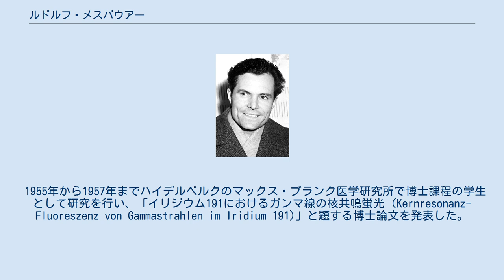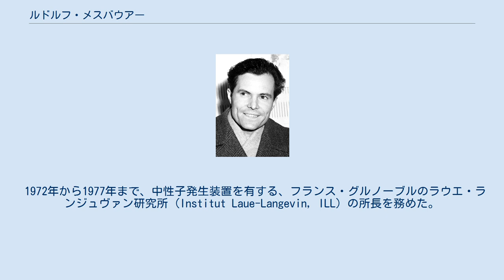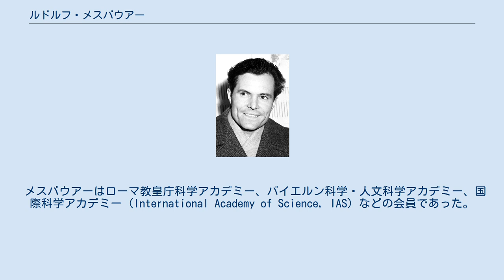ルドルフ・メスバウアー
ルドルフ・ルートヴィヒ・メスバウアー（Rudolf Ludwig Mößbauer, 1929年1月31日 – 2011年9月14日）は、ドイツの物理学者である。
メスバウアー効果の発見者として知られる。
 ミュンヘンに生まれ、1948年にミュンヘン＝パーシンク (München-Pasing) の高校でアビトゥア資格を得た。
メスバウアーはドイツ博物館を訪れたことで物理学に興味を持ったと語っており、その道に進んで1955年に学位を取得した。
 1955年から1957年までハイデルベルクのマックス・プランク医学研究所で博士課程の学生として研究を行い、「イリジウム191におけるガンマ線の核共鳴蛍光 (Kernresonanz-Fluoreszenz von Gammastrahlen im Iridium 191)」と題する博士論文を発表した。
このとき発見した原子核によるX線の共鳴吸収現象は、いわゆるメスバウアー効果として知られる。
1958年にミュンヘン工科大学のハインツ・マイアー＝ライプニッツによる口頭試験を経て卒業した。
また、この年に、メスバウアー効果を直接示す実験的証拠を得ることにも成功している。
1960年からカリフォルニア工科大学で研究を始め、1961年には「ガンマ線の共鳴吸収についての研究、およびそれに関連する効果の発見」の功績により、ロバート・ホフスタッターと共にノーベル物理学賞を受賞した。
1964年に正教授としてミュンヘン工科大学へ戻った。
 1972年から1977年まで、中性子発生装置を有する、フランス・グルノーブルのラウエ・ランジュヴァン研究所 (Institut Laue-Langevin, ILL) の所長を務めた。
その後、再びカリフォルニア工科大学に戻り、1997年に名誉教授となった。
 NASAの火星探査機「スピリット」と「オポチュニティ」には、鉄化合物などの分析用の小型のメスバウアー分光装置も搭載された。
 ロバート・パウンド (Robert Pound) とグレン・レブカ (Glen Rebka) によって、1960年に重力場が時間の遅れを起こすことが示された際にも、メスバウアー効果が利用された。
 メスバウアーはローマ教皇庁科学アカデミー、バイエルン科学・人文科学アカデミー、国際科学アカデミー (International Academy of Science, IAS) などの会員であった。
 2011年にバイエルン州のグリュンヴァルトで死去。